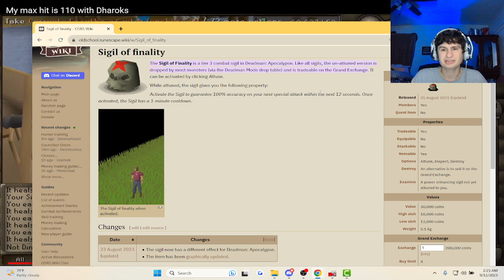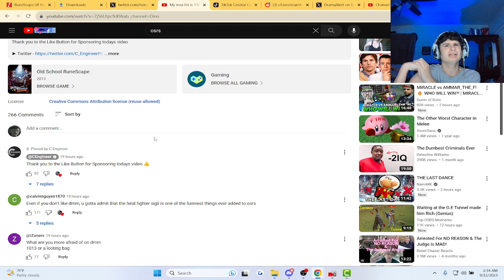Dharoks in Deadman Mode is CRACKED!! | fanof reacts